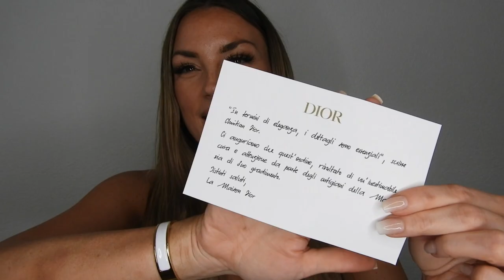DIOR Reveal and my Summer Favorites // HNB COSMETICS // HERMES // GUCCI // SUMMER FRIDAYS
Hey, Guys!
Here are my summer favorites : fashion, make up and skincare. I hope you guys enjoy.

Product I Mentioned:

- Dior Set Bracelet Summer Collection

 - Gucci Dionysus

- Louis Vuitton Speedy 30 in Damier Azur

- Hermes Oran Sandals in Gold

- Zara Sandals

- Summer Fridays Masks: Jet Lag Mask, Overtime Mask; R+R Mask

- Nars Limited Edition Blush Orgasm

- HNB Cosmetics from Holly Boon
Lipgloss: I’m good; Feeling Myself
Matte Liquid Lipstick: Obsessed; Bad B

- Anastasia Beverly Hills Eyeshadow Palette Modern Renaissance

What I'm Wearing:

Long grey Dress from Pimkie (old)

onefablife